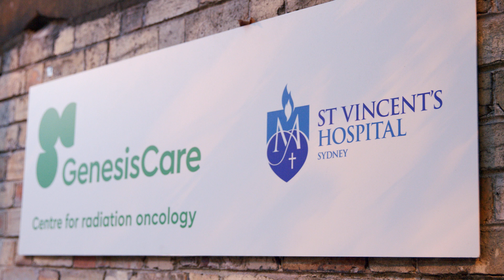Elekta Unity arrives at GenesisCare St Vincent's Sydney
Our Elekta Unity MR-Linac has arrived at GenesisCare St Vincent's Sydney! Australian-headquartered Genesis Care, one of the largest providers of radiotherapy in the world, will install additional Unity systems in Australia, Asia Pacific and Europe.